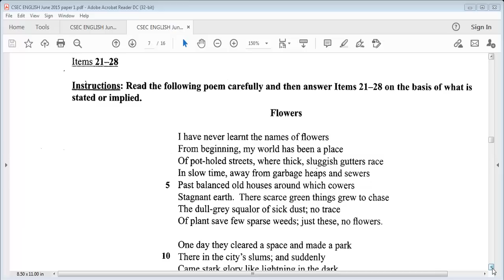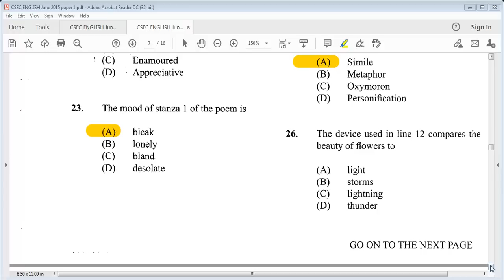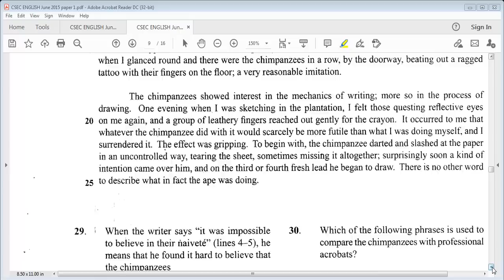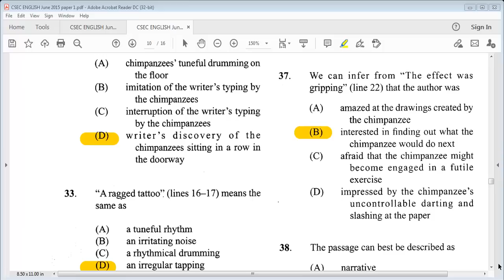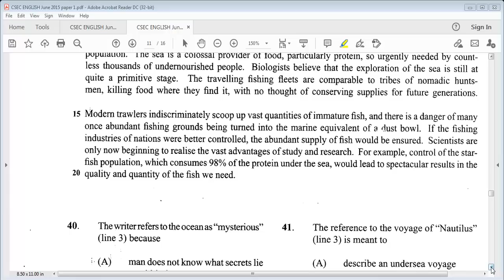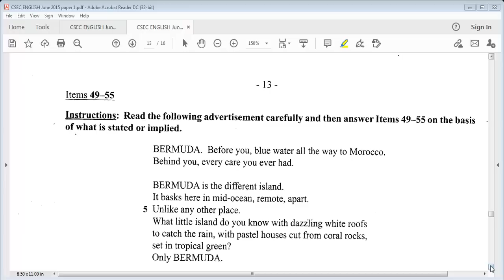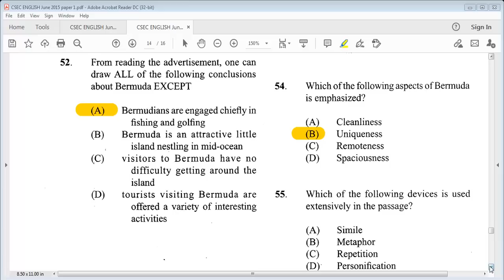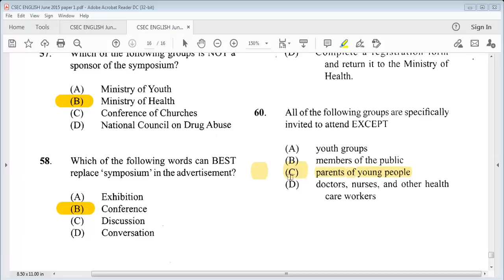CSEC English A May/June 2015 Past Paper 1/Multiple Choice (Part 2)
Click on the links below to watch other videos I uploaded.